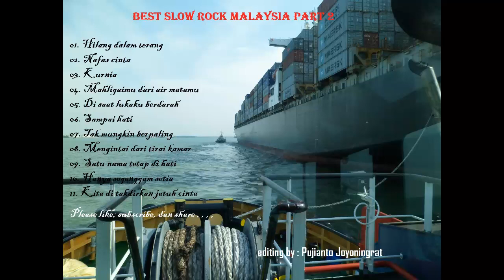23. LAGU MALAYSIA TERBAIK SEPANJANG MASA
Satu nama tetap dihati
Hanya segenggam setia
Kita di takdirkan jatuh cinta

Please like, subscrribe, comment, and share.